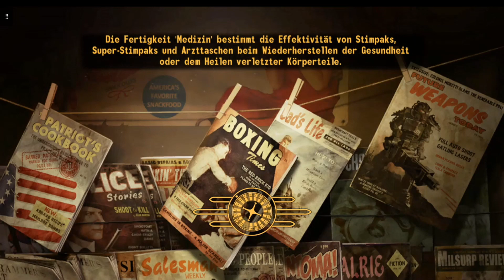Fallout New Vegas #040 - Alte Lady Gibson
Die Schrottsammlerin Alte Lady Gibson.

Das Spiel ist "Fallout New Vegas" von "Obsidian Entertainment" und "Bethesda Software".